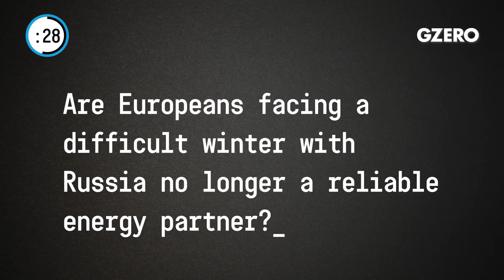How New UK PM Liz Truss Will Impact UK/EU Relations | Europe In :60 | GZERO Media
Carl Bildt sees Liz Truss' positions toward the UK/EU relationship as "unconstructive".

Carl Bildt, former prime minister of Sweden, shares his perspective on European politics from Riga, Latvia.

What's the European attitude to Liz Truss as the new prime minister of the United Kingdom?

Well, welcome to her. I think the jury's still out. There are apprehensions because she's dug herself down into some pretty unconstructive positions concerning the UK relationship with the EU. I hope she can get out of that because we do need a better relationship between the EU and the UK.

How is Europe looking forward to the winter now when Russia is unreliable when it comes to gas supplies?

But it doesn't really come as a surprise that Putin now definitely cutting all or virtually all gas deliveries to Europe. It's going to be slightly tricky, manageable, I would say. But it's going to speed up the process of making Europe completely independent, of the EU, completely independent upon the gas and oil from Russia.